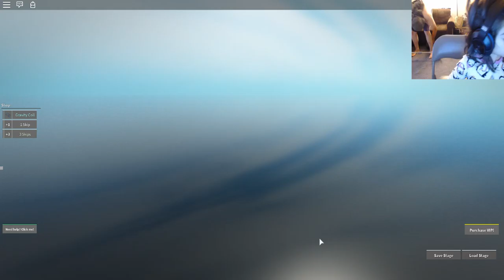Ice cream break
Game: Roblox
Author: GTcommander